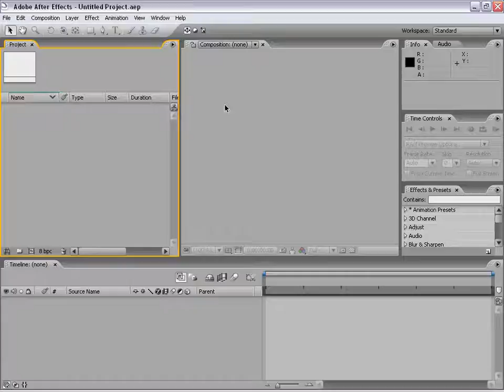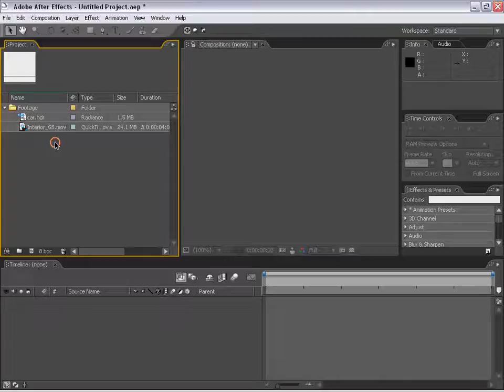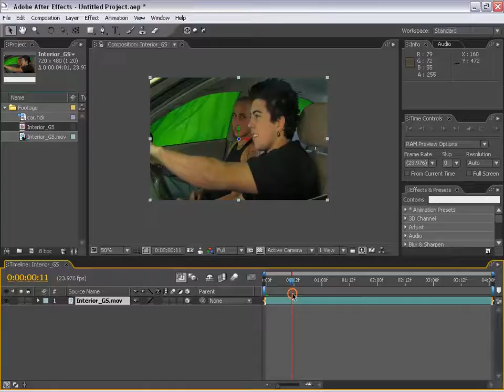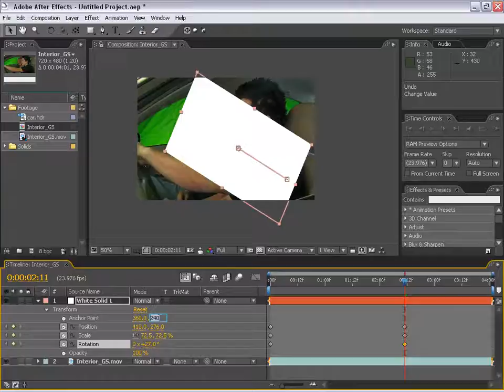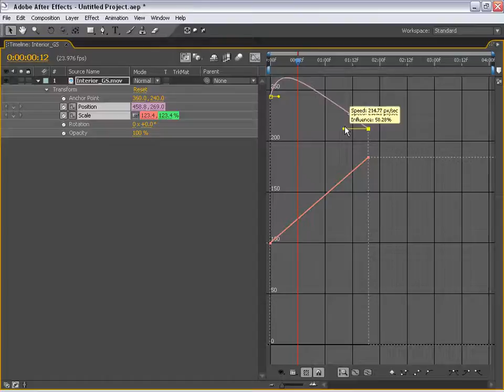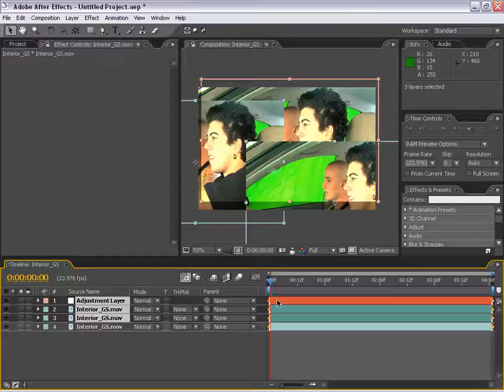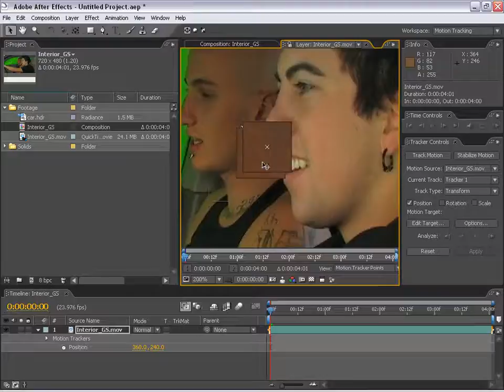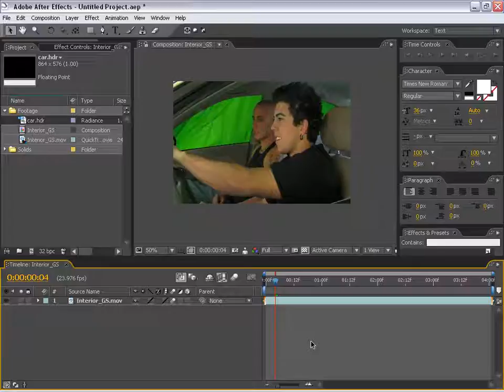Basic Techniques on After Effects | Creative Cow | Video Copilot | Andrew Kramer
Learn the basics on how to use after effects and explore the hidden techniques behind this.

Lessons on this tutorial
Learn how to save your work from unexpected power loss.
Increase your undo history
Change your theme or user interface
Basic Color Keying
and MORE to expect.